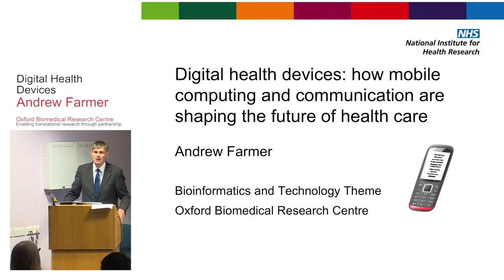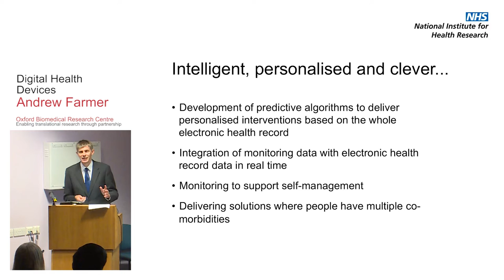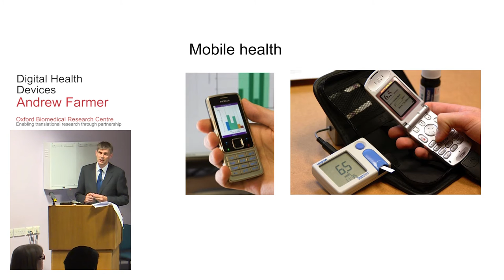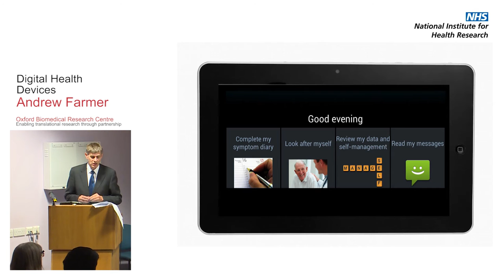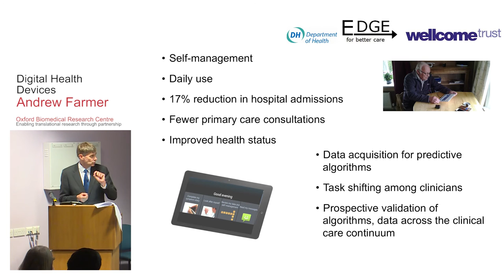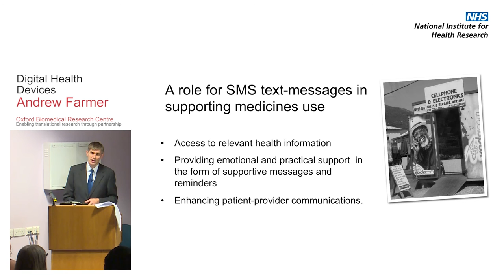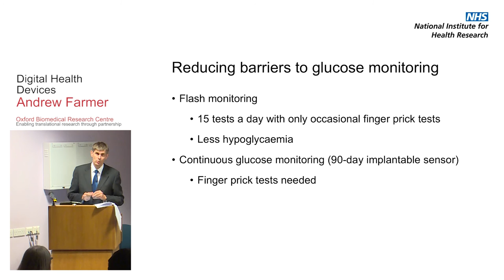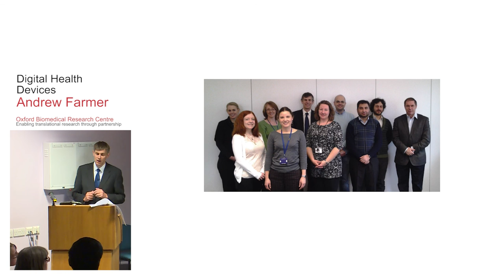Digital health devices: how mobile computing and communication are shaping the future of health care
Professor Andrew Farmer is a General Practitioner and Researcher based at the Nuffield Department of Primary Care Health Sciences at the University of Oxford. He will focus his talk on care for people with long-term health conditions and on the prospects for using new technologies for improving their health. Why is it taking so long for mobile devices to become part of routine health care? What are the implications for privacy around use of electronic data to support health care? Can wearable monitoring devices replace regular visits to the nurse or doctor?